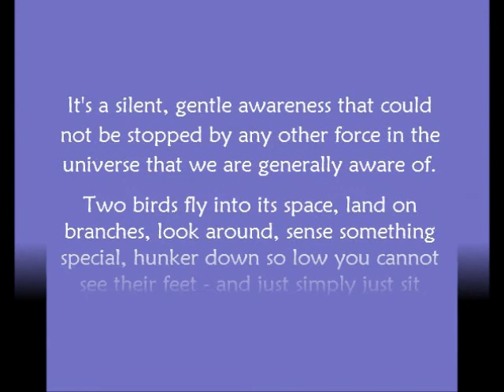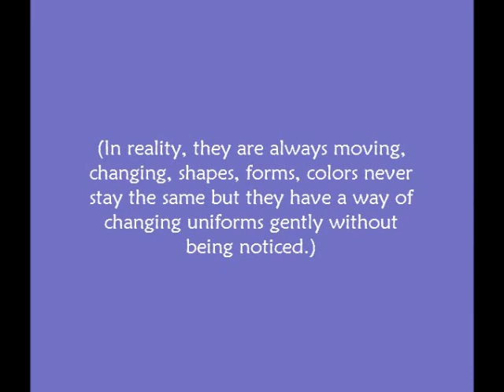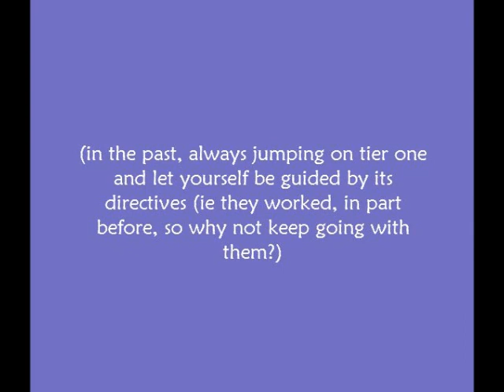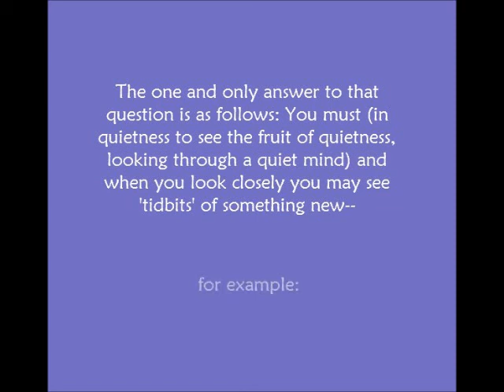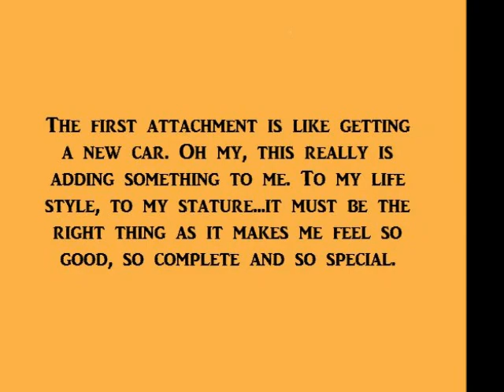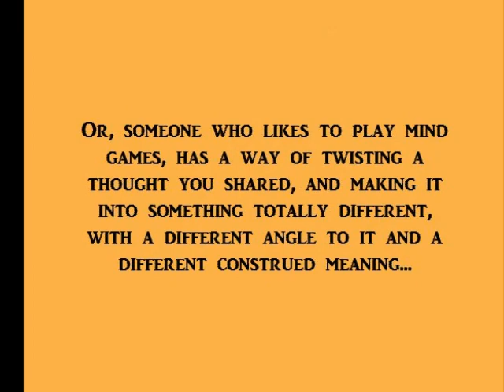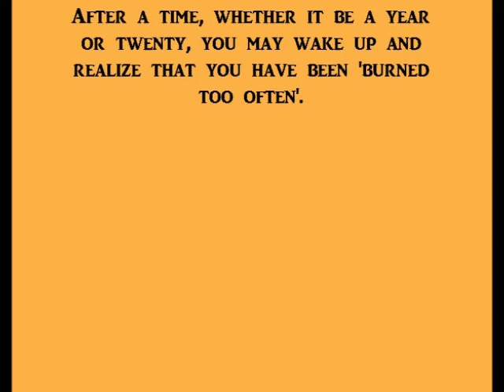Video: Life with God, Jesus, Nature, and the Bible - Quietness/Broken Velcro